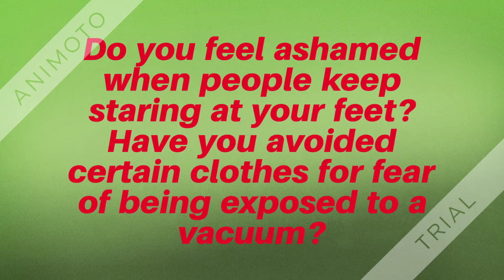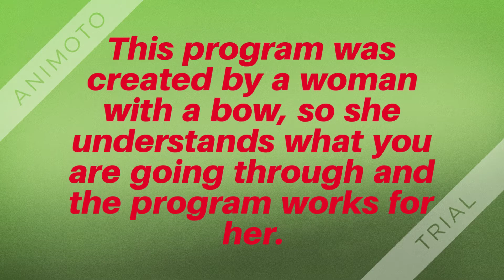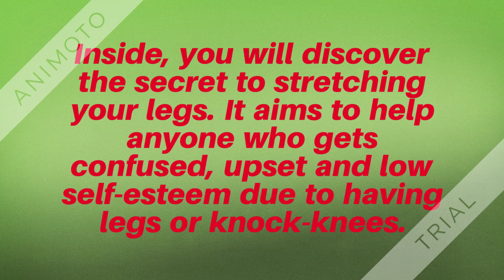Bow Legs No More Review - Helping women get their desired legs in 2018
Read on to find out exactly what you should do to correct his bowed legs once and for all, and enjoy perfectly straight legs and attractive for the rest of your life!

Dear friend,
Do you suffer from arching or knock knees legs?
You self-conscious about their misshapen legs?
On the condition affected their confidence and self-esteem?
Are you tired of being embarrassed by his legs, and want to be just the same as everyone else?
Have you ever wondered if there was anything he could do to straighten the bow legs or knock knees, involving not assume the Bow Legs No More Review
Are you worried that by failing to do something about their condition can now lead to Bow Legs No More with the joints, such as arthritis in the future Bow Legs No More Review?

If you answered "yes" to any of these questions, then you are at right place ...

"Because Bow Legs No More is a solution!"

And will finally allow you ...

Get the perfectly straight, attractive and shapely legs you've always wanted Bow Legs No More Review.

To prevent the development of joint-related diseases such as arthritis, which often can afflict Bow Legs No More people with leg loops.
And say goodbye to pie, bowlegged FOREVER!

"How do you know if you have the Bow legs ..."

To determine whether you have bow legs, knock knees, or any other type of fold, take a look at the following photos Bow Legs No More Review
The most critical arc leg is here to help you win back the confidence and self-esteem lost through bowlegged. I understand how frustrating and embarrassing it can be to have bowlegged. you have suffered a number of challenges that are trying to deal with his bowlegged? You feel embarrassed when people continue to watch your legs? Do you avoid certain clothes for fear of exposing your legs? Ever dreamed of having perfect legs, straight and attractive? Do not worry because I have good news for you. It is actually a Bow Legs No More permanent cure for the legs of the curve and you really do not have to undergo surgery. Remember the risk of any complications that come with surgery. Forget the large amounts of money needed during surgery because bowlegged No More involved are very small money. It is simple, unique, safe and easy to understand.

what causes bow legs,
bow legs correction,
billy bow legs,

If you searching for:

bow legs no more pdf,
bow legs no more pdf download,
bow legs no more review,
bow legs no more scam,
bow legs no more product,